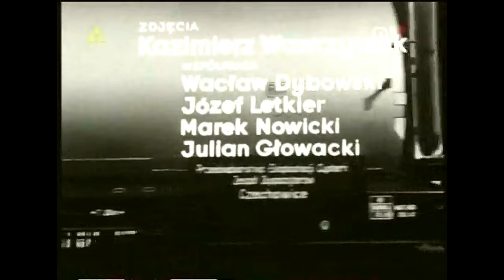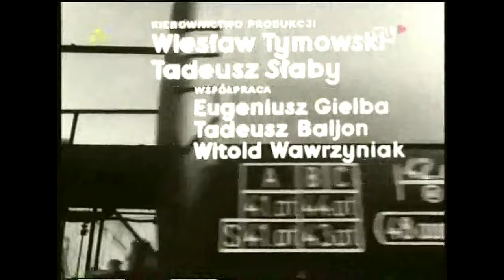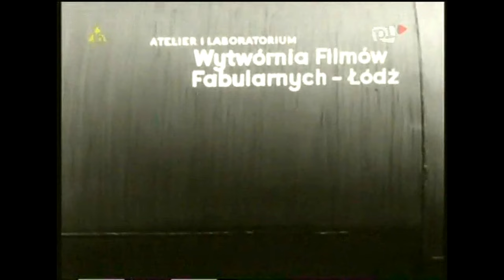HISTORIA WSPÓŁCZESNA - POLSKI DRAMAT SPOŁECZNY HD, WYSTĘPUJĄ: EMIL KAREWICZ, ALEKSANDRA ŚLĄSKA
Historia współczesna – polski dramat społeczny z 1960 roku.

Oparty na wydarzeniach autentycznych dramat ukazujący tragiczne skutki kradzieży spirytusu metylowego. Mechanik Biesiada kradnie spirytus metylowy, bo zabrakło mu benzyny do nowo kupionego motocykla. Pozostawione przez niego kilka litrów trafia przez przypadek do różnych ludzi - na wesele, na przyjęcie z okazji otrzymania nowego mieszkania. Piją go także wędkarze łowiący ryby i oficer, który przyjechał do starego ojca. Bielas, jeden z mężczyzn, który rozprowadzał spirytus, słyszy komunikat radiowy o strasznych skutkach wypicia tego spirytusu.